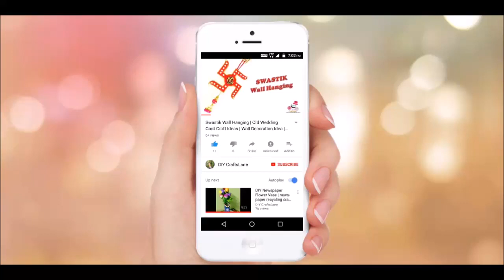Best Out Of Waste | Pistachio Shell Craft Idea For Kids | Easy Pista Shell Craft | CraftsLane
If you have ever wondered what to do with Pistachio shells then this easy craft is for you, specially for kids on their school projects. Here’s just a few useful and fun ways you can use the shells of pistachios instead of throwing them away.Things Required:
Some Pistachio shell
Paper,Cardboard
Fevicol
Acrylic color